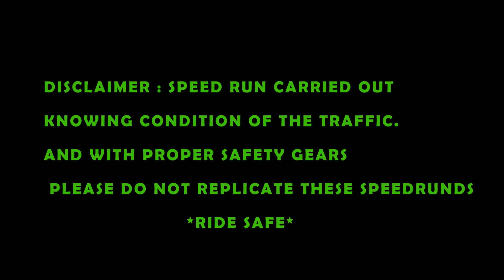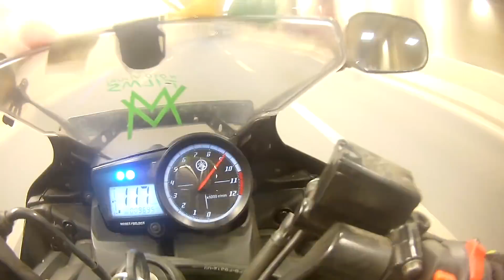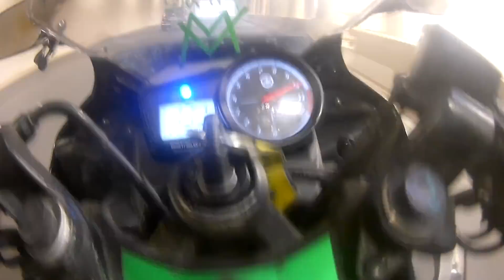Chasing Ktm Rc 200 On Yamaha R15s | Epic Result | Sunday Ride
please do not replicate these speedruns :
Behind the scene follow on instagram
THANKS A LOT STAY TUNE FOR MORE :)